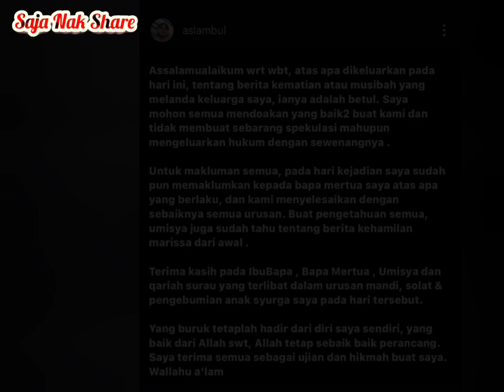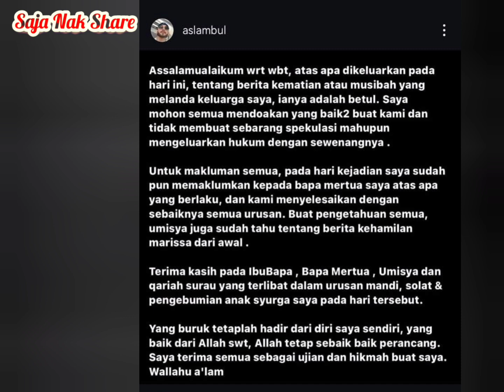'Saya Sudah Pun Maklumkan Kepada Bapa Mentua Saya” – Aslam